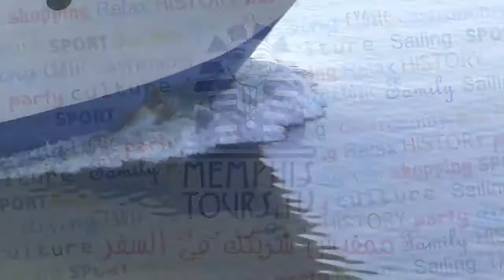آراء المشاركين فى رحلة الأقصر وأسوان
آراء وتعليقات السادة المشاركين فى رحلات ممفيس للسياحة
رحلة الأقصر وأسوان بالنايل كروز - أجازة نصف العام يناير / فبراير 2015

لايجوز نسخ الفيديو إلا بموافقة مكتوبة من الشركة